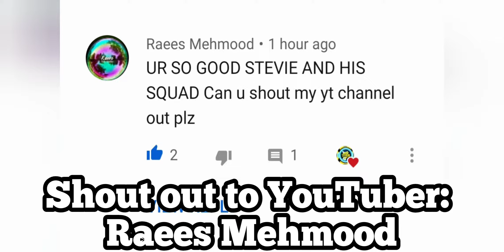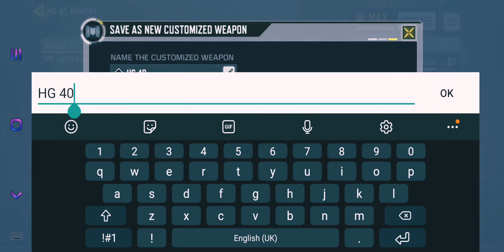HG40 Gunsmith + Nuke + Legendary Ranked MP | Best Attachments Gold | CODM Season 10 | Stevie Obie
HG40 Gunsmith + Nuke + Legendary Ranked MP | Best Attachments for Gold | CODM Season 10 | Stevie Obie

In today's video, I'm going to be creating a new Gunsmith Loadout for the HG40. I share the best tips and tricks for unlocking Gold & Platinum. To begin with, I drop a nuke in Kill Confirmed using UL736 build #4 Headshots. Afterwards I drop a Nuke in Hardpoint using build #1 Ranked. After that I share my HG40 best builds then I finish by playing some Legendary Ranked Team Deathmatch in Multiplayer using HG40 Gold with Battery Skulls & Blood. There are 4 builds is this one:
Build #1 Ranked ; Build #2 Hipfire ; Build #3 Long Shots ; Build #4 Headshots. Enjoy! 🙂👍

Check out my all of my COD Mobile videos in one playlist here! I've created over 200+ CODM videos. 😍

Best of Month series includes some of the best gameplay from that month, short video of Highlights, clips, nukes and funny moments.

We have a friendly environment where you can search for teammates or just chill out and have a good time. I am a content creator. And I'm the leader of a top lvl.10 clan. We are in the top 0.01% clans of the world; Specifically we are ranked amongst the top 500 clans in the world.